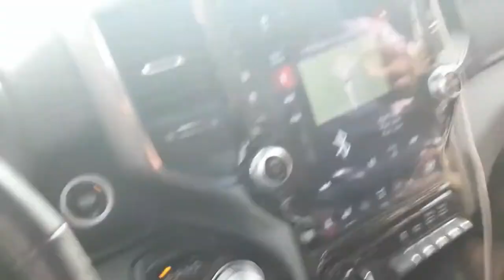Full Size Invasion 2020 Day 3 - CliffHanger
Full Size Invasion 2020: Day 3 with Full Size Invasion - Cliffhanger Trail